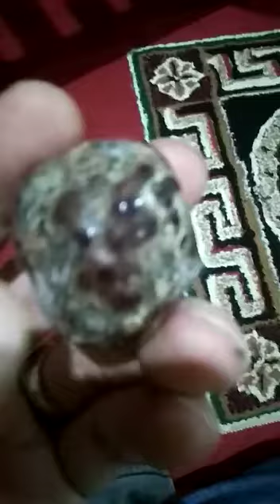PORCUPINE BEZOAR WILD ORIGINAL FROM THE FOREST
"KAMI ADALAH PEMBELI SEKALIGUS SUPPLIER BATU GELIGA LANDAK  | PORCUPINE BEZOAR - HANYA MENERIMA DAN MENDISTRIBUSIKAN YANG ORIGINAL SAJA !"

Apa kegunaan geliga landak?
Protein dan enzim yang terkandung dalam geliga landak dipercaya bermanfaat menyembuhkan leukemia, kanker payudara, tumor otak, sakit empedu, batu ginjal, liver, gangguan syaraf, gangguan metabolisme, dan flu tulang (Tim Peneliti Ekspedisi Khatulistiwa UGM 2012).

Berapa harga batu geliga landak?
Geliga dijual per gram atau per butir dengan harga jutaan rupiah. Rata-rata batu landak yang ditemukan warga berkisar antara 70-300 gram. Untuk batu berkualitas super dihargai antara Rp 1,5 juta hingga Rp 2,5 juta per gram. Sedangkan kualitas sedang berkisar Rp 600 ribu-Rp 900 ribu.

Apa itu batu geliga landak?
Berdasarkan referensi dari dunia maya yang dihimpun Serambi tadi malam, batu landak ternyata lebih populer dengan sebutan “geliga landak”. Ia berwujud batu langka yang ditemukan di dalam perut landak, mamalia yang hidup di hutan. ... Sedimen yang mengeras bagai batu inilah yang dikenal dengan istilah geliga landak.

Apa itu Geliga Angkis?
Jenis tepung angkis di dapati dari landak kecil, ada yang menyebutnya landak tikus karna ukuran nya sangat mirip dengan tikus besar, hanya saja rambut berduri telah membedakan landak jenis ini dari tikus.